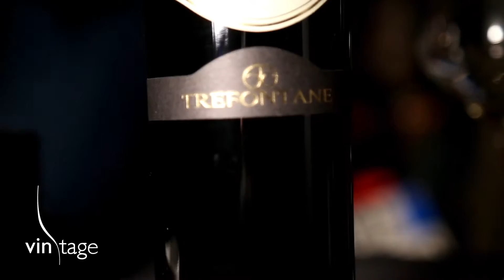Swinging in Vintage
Una serata di Swing al Vintage Enoteche di Taranto con gli Spaghetti Brothers, Roxy Rose e DJ Misspia.